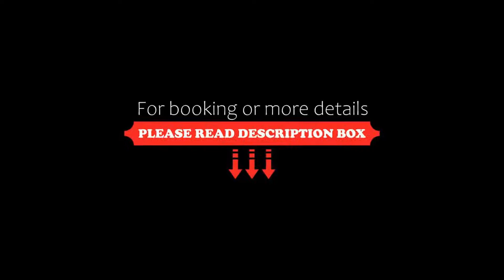Hotel Golden Spirit, Băile Herculane, Romania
About Property:
Beautifully located in the centre of the spa resort Baile Herculane on the bank of the Cerna River, the comfortable Hotel Golden Spirit was opened in the summer of 2007.
All comfortably furnished rooms have free access to Wi-Fi and a balcony. They are decorated with wooden floors and have a work desk, cable TV and a private bathroom.
Guests can sip a drink at the day bar, soak up the sun on the summer terrace and sample delicious, traditional...
Property Type: Hotel
Address: Castanilor, 320400 Băile Herculane, Romania
Searching For
1. Hotel Golden Spirit - Băile Herculane - Romania
2. Hotel Golden Spirit - Băile Herculane - Romania Address
3. Hotel Golden Spirit - Băile Herculane - Romania Rooms
4. Hotel Golden Spirit - Băile Herculane - Romania Amenities
5. Hotel Golden Spirit - Băile Herculane - Romania Offers and Deals
Audio Credit:
Track Title: Reasons To Hope
Artist: Reed Mathis